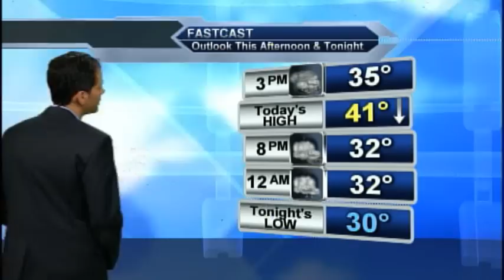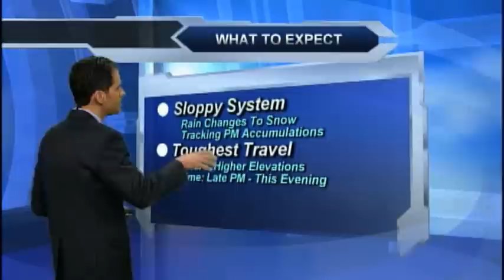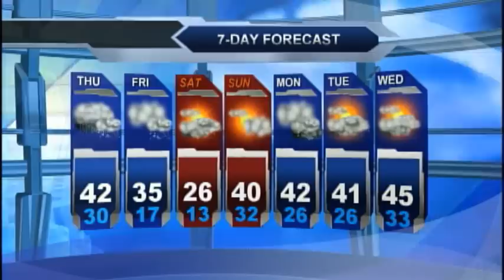Thursday morning weather forecast March 26, 2015